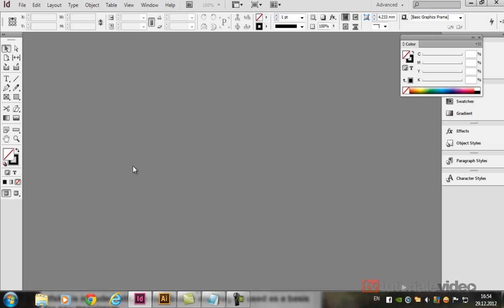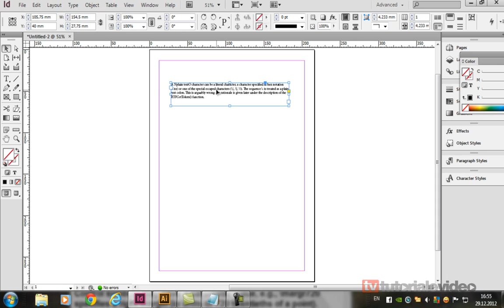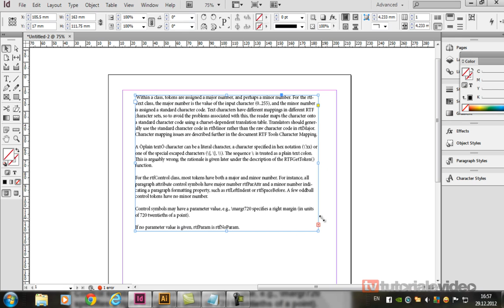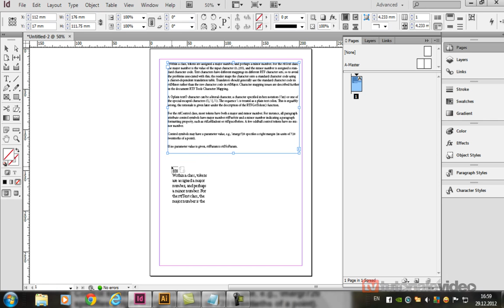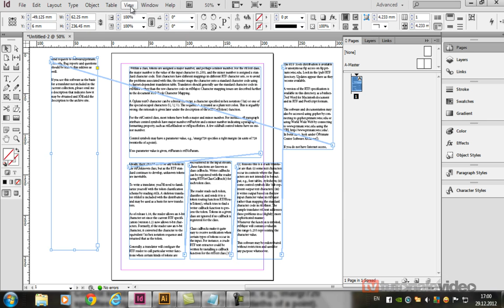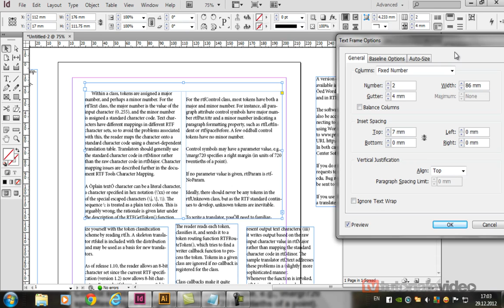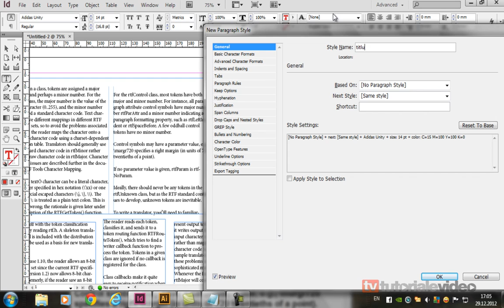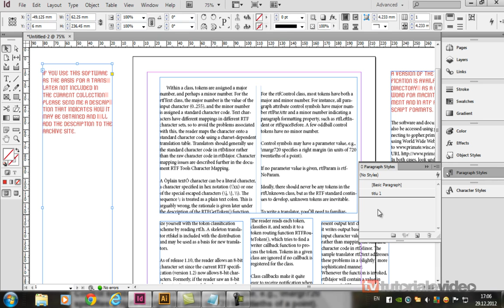Importul si formatarea textului in adobe indesign cs6